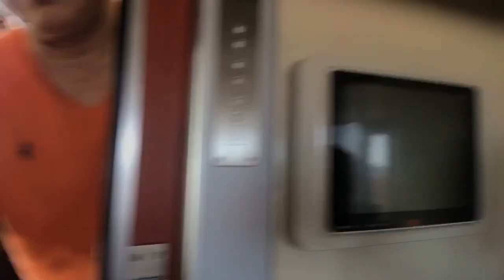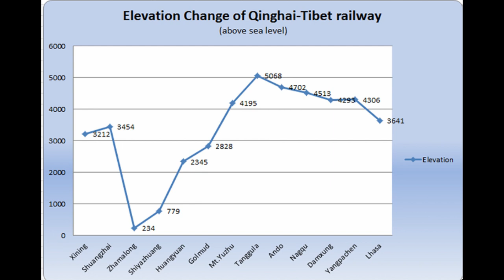World Highest Train Ride - From Xining to Lhasa 青藏高铁 - 西宁前往拉萨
22 hours train ride from Xining to Lhasa.

Confined in a tiny space where you can view nothing but vast pieces of lands and endless mountains.

Where you make friends with everyone, sharing dinner and jokes. The altitude started to hit everyone when the ride started to climb to the highest level of 5072m. Most people got headaches and some felt nauseous. I had a headache on my forehead when I woke up in the morning with dry purple lips.

Some says trip to Tibet is where you are nearest to heaven and it is  also a place where you may go to heaven.